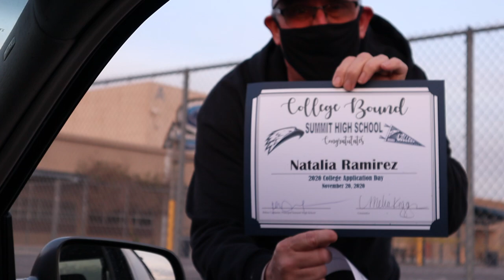FRIDAY NIGHT IN MY LIFE: BFF’s birthday, Senior College Night, DIY Present!! *senior szn: episode 4*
Spotify & Apple Music: Natalia Ramirez